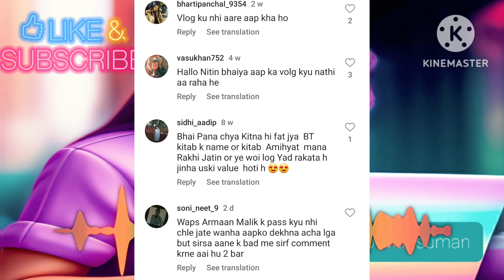Nitin watts ne youtube kyu chod diya ? Alisha chauhan ne nitin ki sab post ku delete ki? Nitin watts